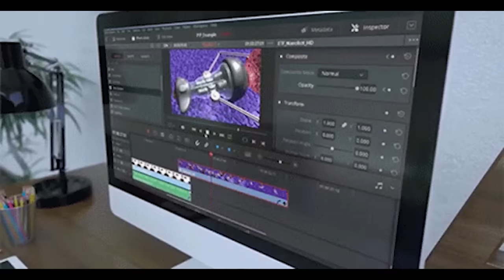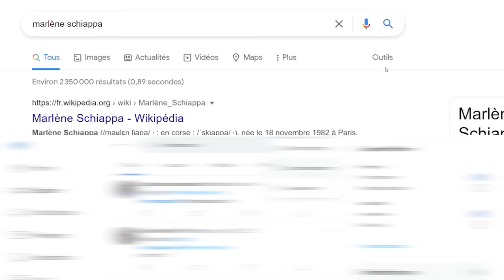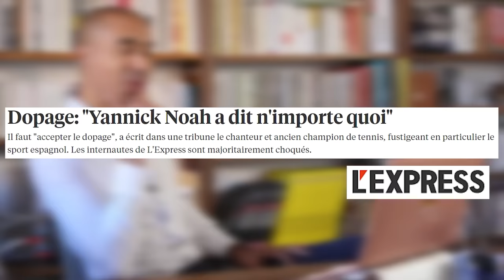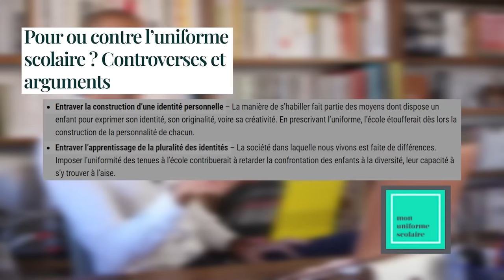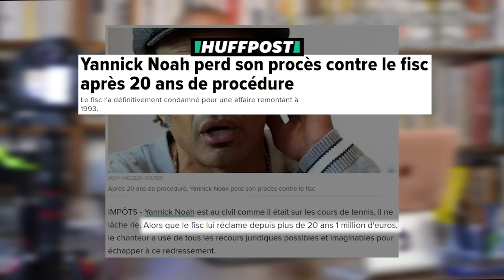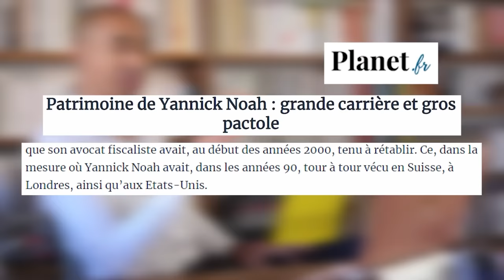La remigration a déjà commencé pour Yannick Noah